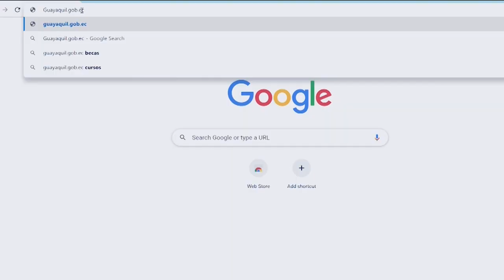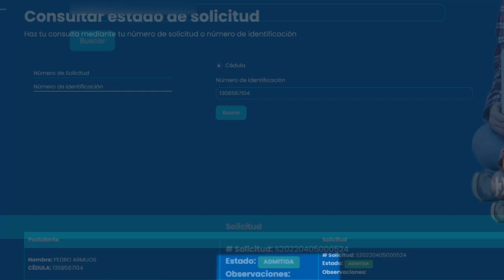Consultar estado de solicitud